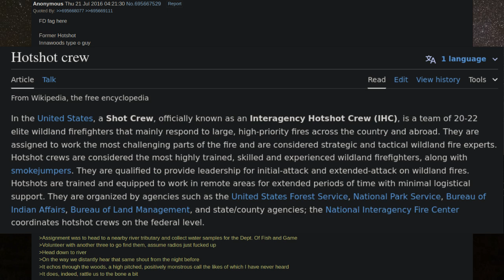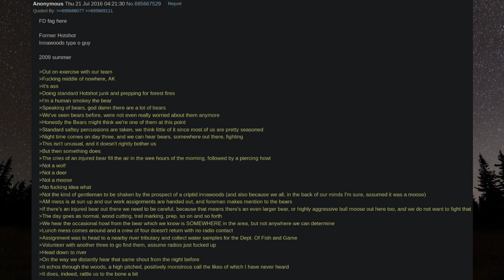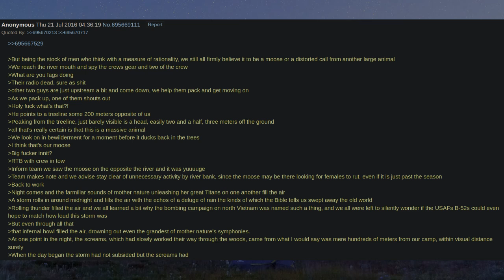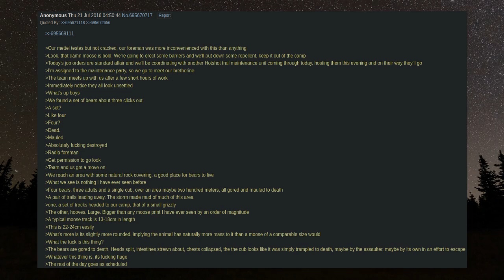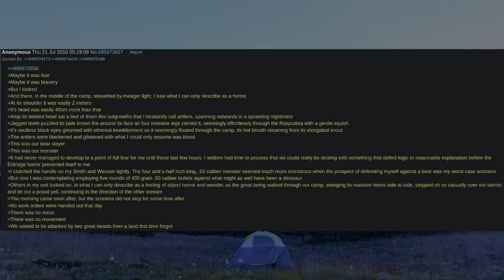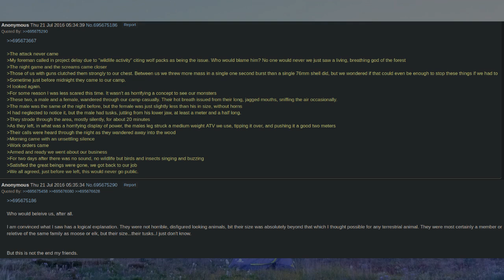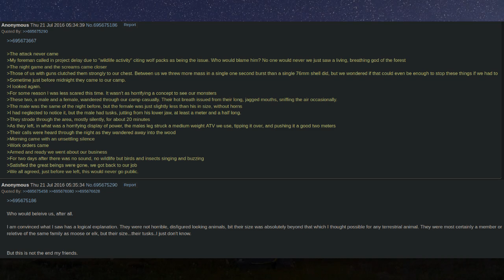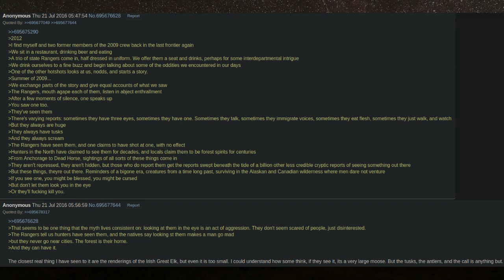O Relato do Bombeiro e Os Espíritos da Floresta || 4Chan /b/ /x/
Membro de um time de bombeiros florestais de elite, [Anônimo] se depara no trabalho com algumas criaturas que não deviam existir.

Thumbnail: Princesa Mononoke (1997)